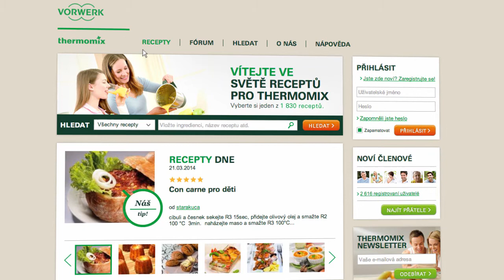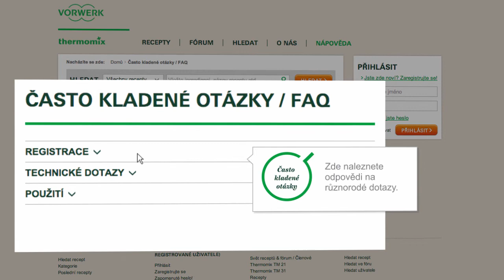Thermomix - Recipe Community - Faq tutorial 02 - CZ